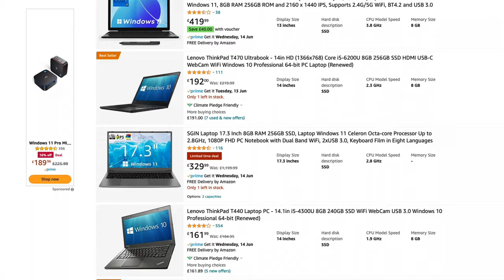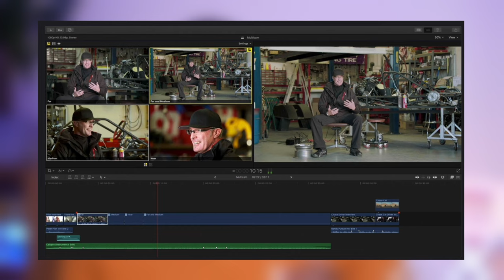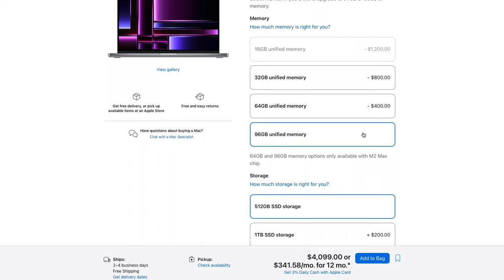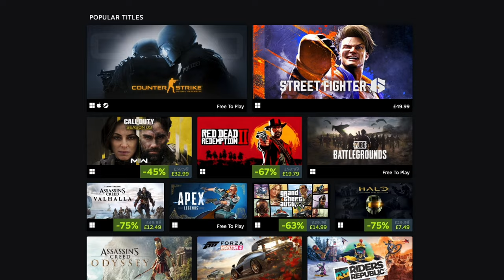Mac vs Windows: The Basics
In this video, we take a look at the old question of Are Mac's Overpriced? and whether we are any closer to resolving the debate of Mac vs Windows PC and Laptops (MacOS v Windows)

Are Macs really overpriced? Or do they offer a premium experience that is worth the extra cost?

Ultimately, the decision of whether or not to buy a Mac is a personal one. There are pros and cons to both types of computers. The best way to decide which one is right for you is to do your research and try out both types of computers before you buy.

If you're looking to get your first Mac, check out the Amazon links below for the base Mac's.
Apple MacBook Air 1.3' M2
Apple MacBook Pro 13' M2
Apple Mac Mini M2
Apple MacBook Pro 14.2' M2 Pro
iMac M1